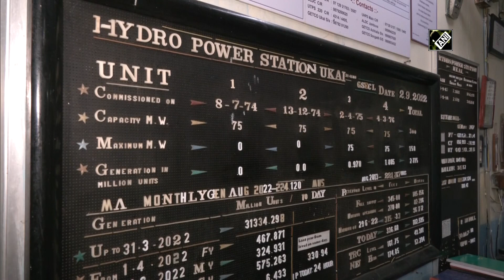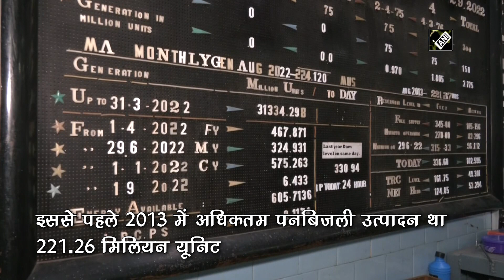Tapi Hydro Power Project ने किया Electricity का Record उत्पादन | Hindi News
August माह में Ukai Dam के Hydro Power Unit ने 224 Million Unit Electricity का उत्पादन किया। Tapi नदी पर बने Ukai Dam के चारों Hydro Power Unit ने मिलकर Electricity  उत्पादन का Record बनाया है। South Gujarat की Lifeline  मानी जाने वाली Tapi नदी पर बने Ukai Dam ने इस साल 50 वर्ष पूरे किये हैं।